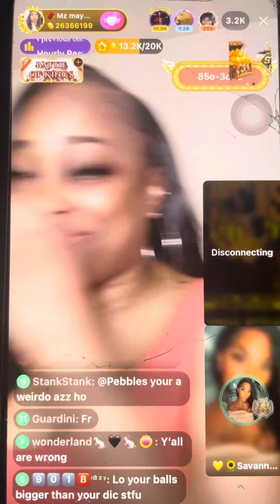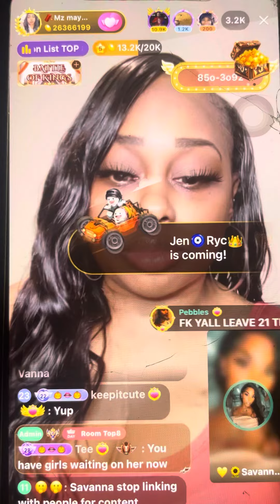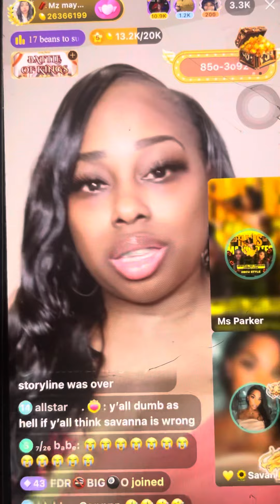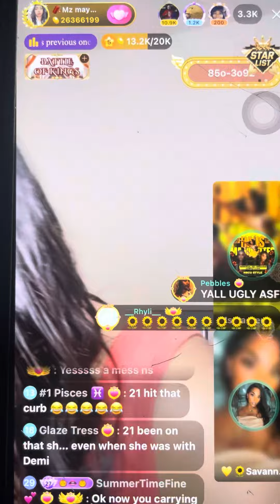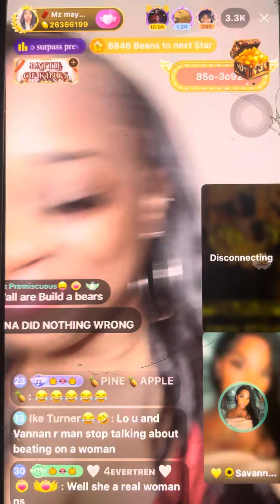Madame lo n Savanna tells pumpkin ab￼ 21 ..👀👀🫣🫣🤣🤣